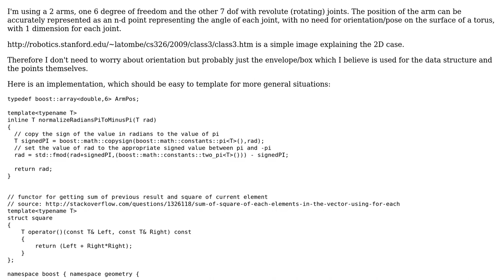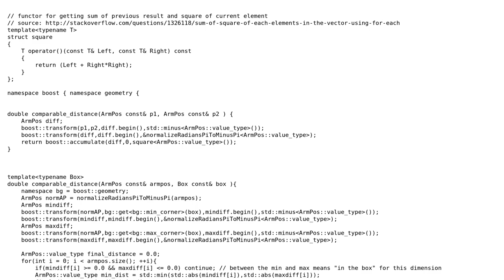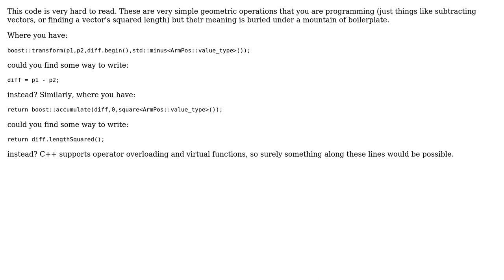Code Review: Distance between angles as points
With thanks & praise to God, and with thanks to the many people who have made this project possible! | Content (except music & images) licensed under CC BY-SA | Music | Images & others | With thanks to user Gareth Rees user Andrew Hundt user 200_success and the Stack Exchange Network Trademarks are property of their respective owners. You are responsible for your own actions.